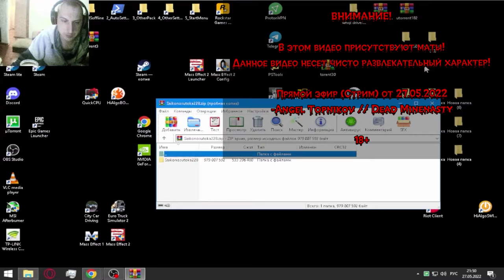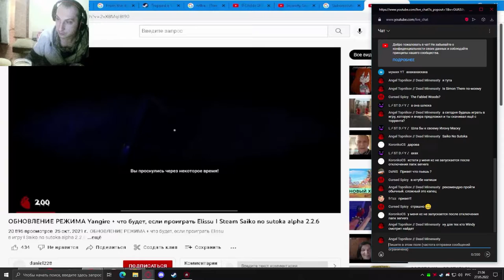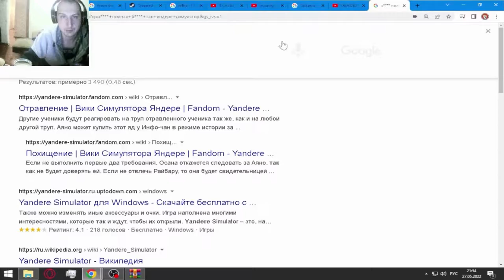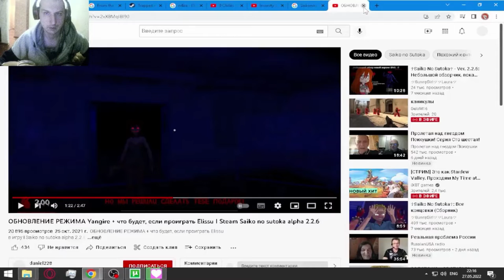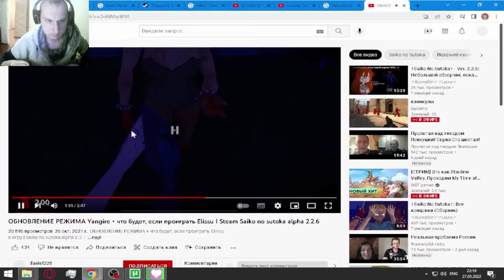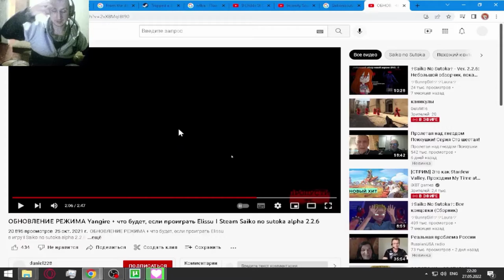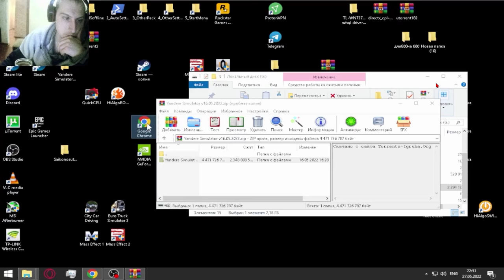"ТЫ ЧТО ДЕЛАЕШЬ?" GeloM16 ИГРАЕТ В Saiko No Sutoka (СТРАШНО!) - МОМЕНТЫ СО СТРИМА GeloM16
Канал GeloM16 (Прямой Эфир от 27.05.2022) Gameplay by GeloM16